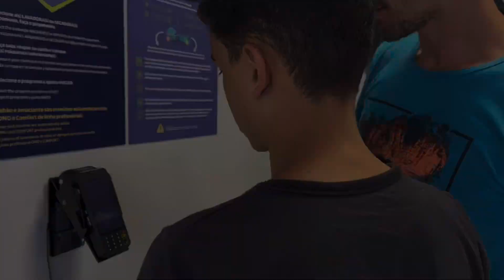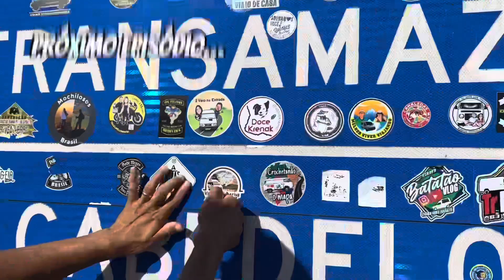PARAÍSO ESQUECIDO em PERNAMBUCO motorhome trailista Temp 2 Ep21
A Ilha de Itamaracá viveu tempos áureos na década de 80, hoje o turista que chega no litoral de Pernambuco é conduzido a Porto de Galinhas devido a hipervalorização daquela região.
Nosso perfil Nativo se enquadrou muito melhor na paz e beleza de Itamaracá!

Somos muito gratos por tudo que vivenciamos 🙏🏽♥️

Acompanhe essa jornada pelas Rotas Nativas do Nordeste!

A aventura está só começando

Enviamos adesivos do projeto para todo Brasil, interessados podem enviar mensagem aqui!